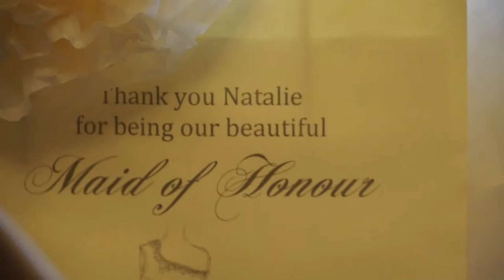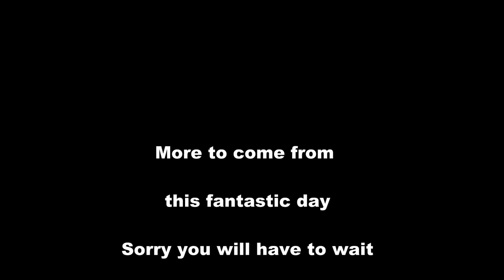Louise & Liam's Wedding Highlights.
An amazing day at The Lakes - pity about the weather!